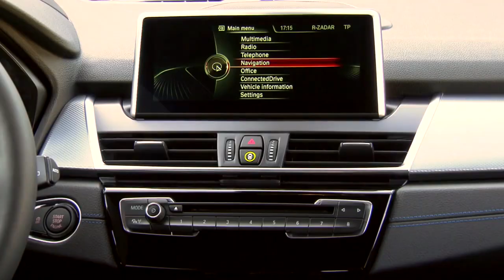Nuevo BMW Gran Tourer en Ibericar Cuzco, Concesionario Oficial BMW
Carlos Javier Rocha, BMW Genius en Ibericar Cuzco, nos habla de las principales características del Nuevo BMW Gran Tourer.

Si quieres saber más de este modelo solicita información a través de este enlace